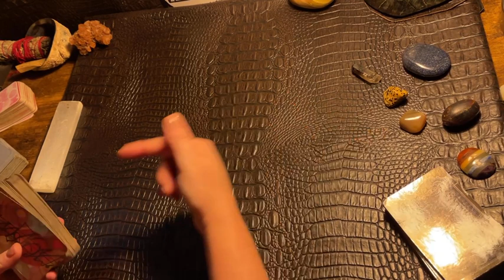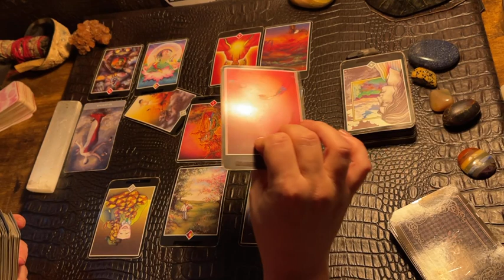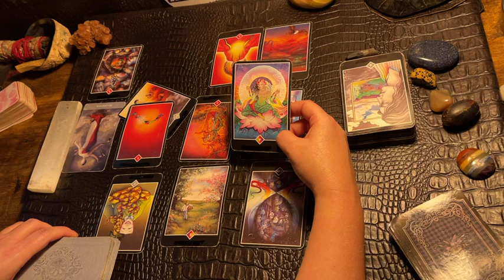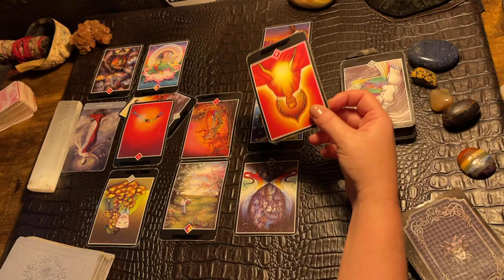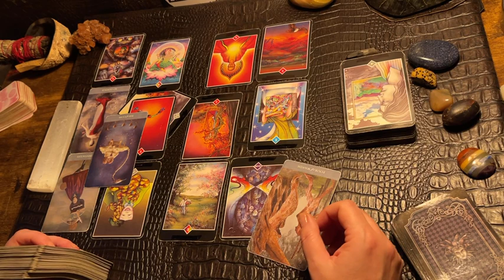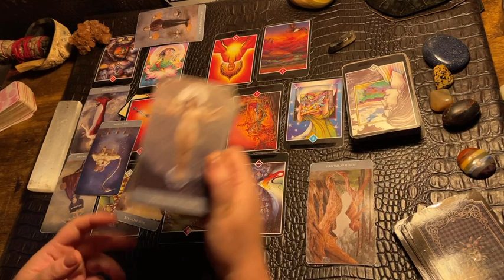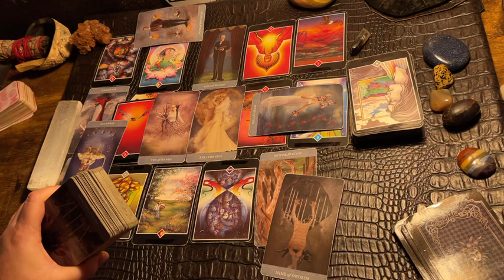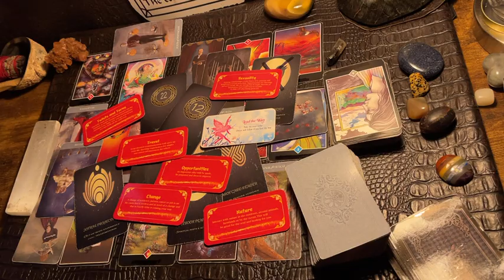CANCER ♋️ “2 PATHS DIVERGED; ONE GOES__& .....” NEXT 48HRS TAROT & ORACLE READING , AUGUST 2023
Tarot reading starts at

I typically do the monthly and next 48hrs Tarot & Oracle for each sign on this channel.  If you are wanting a personal reading or you have specific questions for the Tarot; then I have your solution!  I provide a  video link for your private reading.

Decks used in the videos include:

Decks:(Amazon & Etsy)

Fortune Cookies

Moonology Manifesting

Mystical medleys